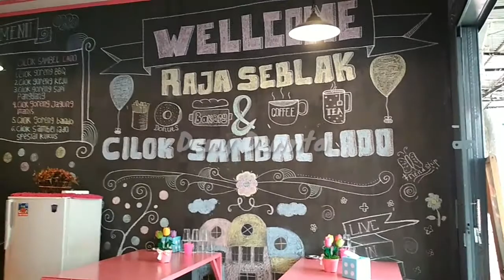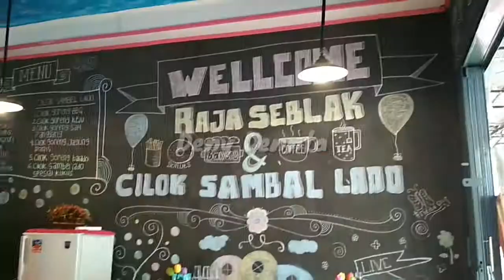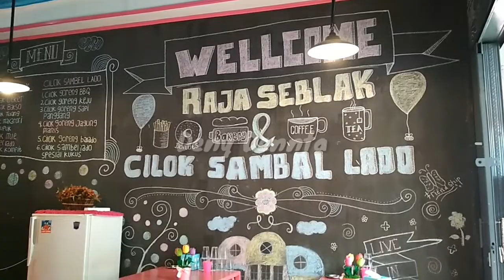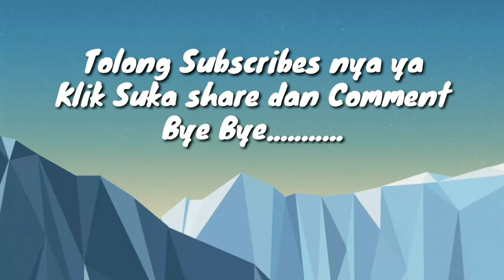Raja SEBLAK Curup !! Seger & Super GILA Pedas nya ⁉️✅ Deny Dennta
Kuliner Seblak Pedas Segar HOT Makanan Indonesia Kuliner Favorit Harga Kaki Lima Rasa Bintang Lima Deny Dennta